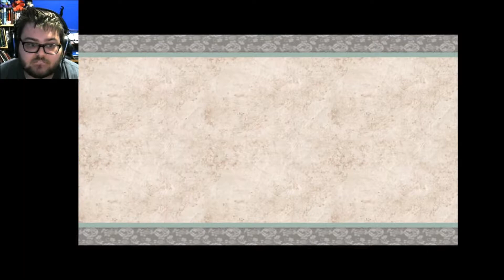Okami pt18: To the ocean!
We go for a swim
On the back of an orca...
Um, yeah seems legit.